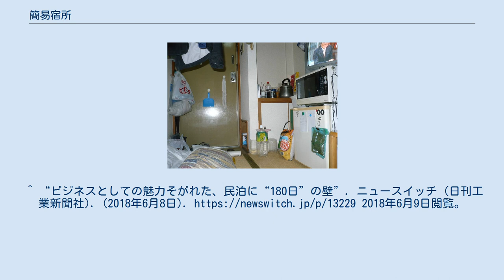簡易宿所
簡易宿所（かんいしゅくしょ）とは、日本の宿泊施設の類型。
旅館業法における4種の旅館業（ホテル営業、旅館営業、簡易宿所営業、下宿営業）のうちの一つ。
 簡易宿所は旅館業法でいう「簡易宿所営業」すなわち「宿泊する場所を多数人で共用する構造及び設備を主とする施設を設け、宿泊料を受けて、人を宿泊させる営業で、下宿営業以外のもの」（旅館業法2条4項）を行う施設をいう。
 旅館業法施行令に定められる構造設備の基準によれば、旅館業のうち旅館営業をなすには原則として5部屋以上の客室とそれに伴う定員を必要とすることから（旅館業法施行令1条2項）、その基準に達しない4部屋までとか2段ベッド等階層式寝台を設置している施設が簡易宿所に該当することとなる。
スポーツ合宿所、民宿もこれに該当する事が多い。
また、カプセルホテルもこれに該当する。
2018年6月の民泊法制化（住宅宿泊事業法施行）に伴い、民泊としての営業は年間で最大180日に限られることから、簡易宿所として認可を取る方向に動く例もある。
 簡易宿所営業を含め旅館業を経営しようとする者は、都道府県知事（政令指定都市、中核市等保健所政令市では市長、特別区では区長）の許可を受ける必要がある（旅館業法3条1項）。
 簡易宿所営業の施設の構造設備の基準については、旅館業法施行令で次のように定められている（旅館業法施行令1条3項）。
 客室の延床面積は、33平方メートル以上であること。
 階層式寝台を有する場合には、上段と下段の間隔は、おおむね1メートル以上であること。
 適当な換気、採光、照明、防湿及び排水の設備を有すること。
 当該施設に近接して公衆浴場がある等入浴に支障をきたさないと認められる場合を除き、宿泊者の需要を満たすことができる規模の入浴設備を有すること。
 宿泊者の需要を満たすことができる適当な規模の洗面設備を有すること。
 適当な数の便所を有すること。
 その他都道府県が条例で定める構造設備の基準に適合すること。
 一般にはきわめて低額で宿泊できる民間施設のことである。
通常、旅館業として営まれているが、主に住所不定の日雇い労働者等がそこを常宿として生活する場合が多く、旅館というよりも日割り計算のアパートと言ったほうが近い。
素泊まりが通常で、宿泊費は前払いを原則とする。
 かつては通称ドヤと言われていた。
これは宿（やど）を「人が住むところではない」と自嘲的に逆さまに読んだのが始まりといわれる。
日雇い労働者が多く、彼らが寝泊まりする簡易宿所の多く立ち並ぶ街は「ドヤ街」と呼ばれた。
 こうした場所には労働者を求めた日雇いの求人（手配師）が毎朝多数やってくることから寄せ場とも言われ、横浜の寿町、大阪の釜ヶ崎（あいりん地区）、東京の山谷が三大寄せ場として有名である。
こうした街は、戦後復興期から高度経済成長期の間に全盛期を迎えた。
他にも東京都の高橋、神奈川県の川崎駅周辺、名古屋の笹島、神戸の新川や新開地、広島の駅南口周辺、福岡市の築港にもドヤ街が形成されたといわれているが、現在では都市再開発や土地区画整理事業などによりほとんど消滅している。
 終戦直後から高度成長末期の昭和40年代頃まで、首都圏では農閑期（冬季）の季節労働者（出稼ぎ）を受け入れるための施設･地域が多数生まれ「ドヤ街」を形成した。
 ドヤは、相部屋から一畳一間の狭いながらも個室形態を持つものまで様々あったが、1990年代以降、工事現場等で機械化が進みドヤ街の労働力需要が低下すると、人口や住民構成に変化が生じ始めた。
これに呼応するように、簡易宿所も改装を行う所が増え、6畳間やカプセルホテルタイプなど一般の旅館と外見上の区別が付かないようになった。
こうしたタイプの宿泊所は外国のガイドブックに「安価で安全な宿」として紹介されるに至り、外国人のバックパッカーが訪れる姿も珍しくなくなった。
 2015年5月17日、神奈川県川崎市川崎区日進町の簡易宿所「よしの」から出火。
老朽化かつ違法に増改築された3階建ての木造施設で火の回りも早く、死者11人を出す被害となった（川崎市簡易宿泊所火災）。
火災後、川崎市では簡易宿所に対する消防法の適用が厳格化され、違法な施設の廃業等が相次いだ。
また、利用していた高齢の生活保護受給者の減少が見られた。
^ “ビジネスとしての魅力そがれた、民泊に“180日”の壁”. ニュースイッチ (日刊工業新聞社). (2018年6月8日).